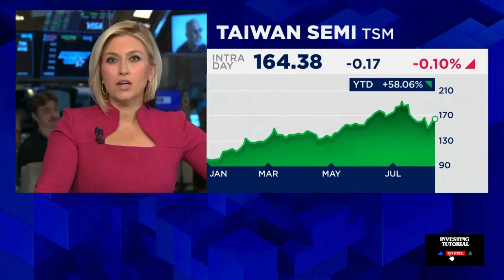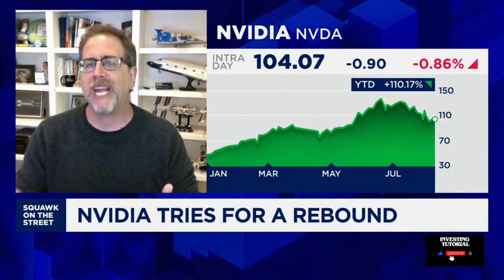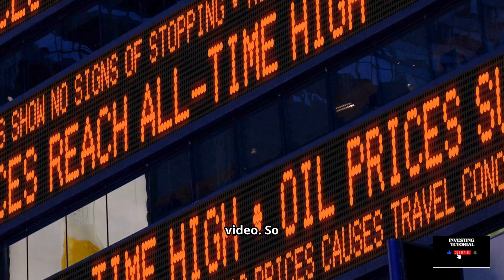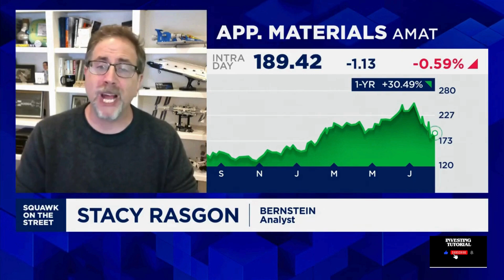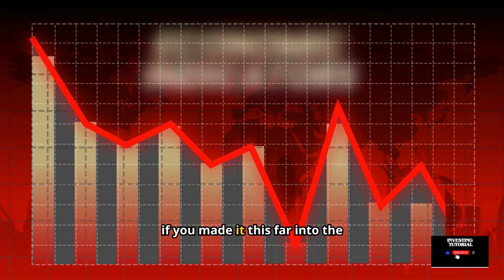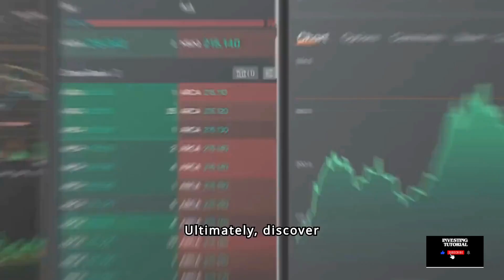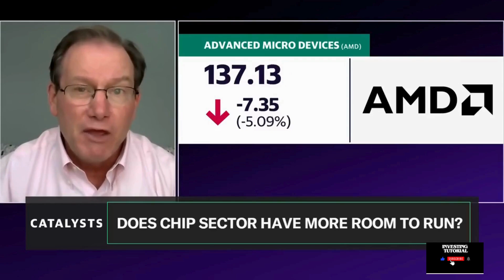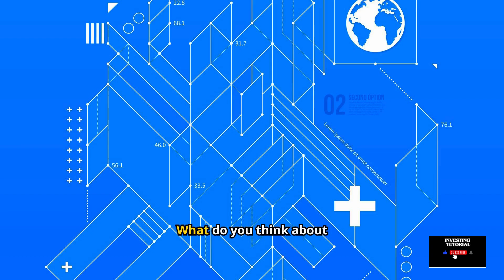The Unmatched Power of Nvidia in AI Innovation | Nvidia Stock | NVDA Stock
Nvidia Stock at $150? Here's What One Analyst is Predicting | Nvidia Stock | NVDA Stock | NVDA

In this video, we dive deep into the reasons behind Nvidia's unrivaled dominance in the world of AI innovation. From groundbreaking advancements in GPU technology to their pivotal role in shaping the future of artificial intelligence, Nvidia has consistently set the standard for the industry. We’ll explore how their cutting-edge hardware, software, and research continue to push the boundaries of what's possible in AI, making them the go-to choice for developers, researchers, and tech giants worldwide. Whether you're an AI enthusiast, a tech professional, or just curious about the future of technology, this video will give you a comprehensive look at why Nvidia remains the undisputed leader in AI.

microsoft stock
stocks
msft stock

ai stocks
google stock
artificial intelligence stocks
amd stock
nvidia keynote
nvidia keynote2023
best ai stocks
nvidia news
Microsoft stock nvidia
msft stock
nvidiagtc2023
jensen huang 台大
tesla stock today
nvidia computex 2023
nvidia eye contact ai
asml stock
tesla stock
google stock
ai stocks
the future of ai
nvidia ai
nvidia rtx
nvidia 2023
nvidia barron's
nvidia stock motley fool
barron's nvidia
webull nvda
nvda webull
buy nvda
nvidia share price news
nvidia tech stock
nvidia technology stock
nvidia tradingview
tradingview nvda
nvda stock trading view
nvda stock tradingview
nvidia buy hold sell
shares in nvidia
nvidiashares
nvidia share price chart
nvda investing com
nvidia investing
nvidia asx share price
nvidia equity
nvdashare price
nvidia stock buy sell
nvidia shares
nvidia stock share
nvda asx
jim cramer on nvda
cramer on nvda today
nvda stock live
nvidia stock live
nvidia reddit stock
nvidia nasdaq share price
nvidia share price nasdaq
nvidia corp nvda stock
nasdaq nvda news
current stock price for nvidia
jim cramer on nvda stock
good time to buy nvidia stock
asx nvda
robinhood nvda
nvda robinhood
nvidia nvda stock
geforce stock
stock futures nvda
cramer nvda
cramer on nvda
nvda cramer
nasdaq nvda
nvda marketwatch
marketwatch nvda
nvidia stock robinhood
stock in nvidia
reddit nvidia stock
nvidia stock market price
nvda stock price yahoo
nvidia share price yahoo
nvidia stock 2021
nvda stock price today after hours
jim cramer nvda stock
nvda us stock price
nvda stockinvest
nvidia a good stock to buy
nvidia stock price nyse
nvidia us stock
nvda nvidia
nvidia corp nvda
nvidia nvda
stocks better than nvidia
nvda nyse
nvda stock now
finance yahoo com nvda
nvidia corp stock
nvda tsla
nvidia stock future predictions
nvidia corp stock price today
nvidia futures
nvda stock recommendation
live nvidia stock
investing com nvda
nvidia stock price 2021
nasdaq nvda subsidiaries
stocks similar to nvidia
nvda stock good buy
nvda stock usd
nvda in 5 years
nvda ticker symbol
google finance nvidia
nvda premarket trading
nvda premarket today
benzinga nvda
nvda stock latest news
nvdastockprice
nvda stock price yahoo finance
shares of nvidia
nvidia share analysis
nvidia premarket
nvda stocktwits
nvda stock zack
nvidia share price today
nvda stock quarterly report
nvidia stock quarterly report
nvda stock yahoo finance
nvda projected stock price
nvda trading
ai chips stocks
nvda us
pre market nvda
nvda stock cnbc
cnbc nvda
nasdaq nvda stock price
nvda results
nvda stock price in 5 years
nvda stock quote today